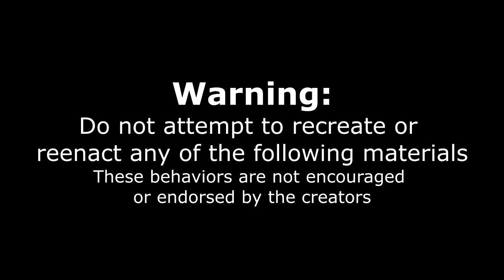"Impossible" Double Canadian Burger Challenge! 4.5kg! Never Completed! Man Vs Food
Not one challenge but two? This is the Rita challenge at the Canadian Brewhouse.These gentlemen are crazy thinking they can eat two challenge in one sitting! These are big burger challenges, and a double attempt would be considered undefeated.

Send me stuff to eat/review :) :
Joel Hansen